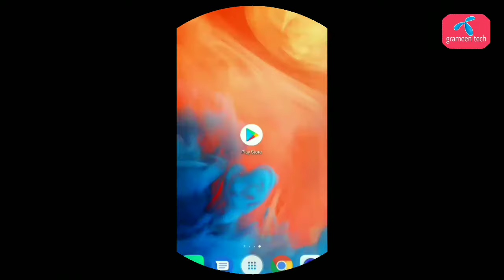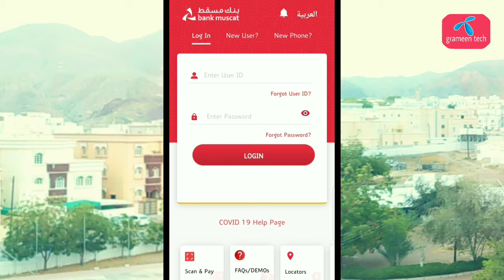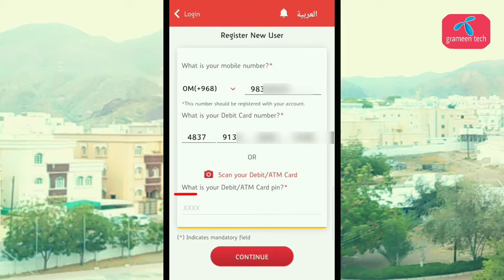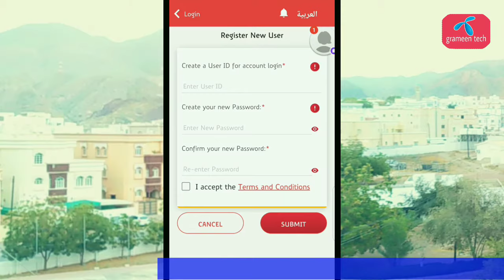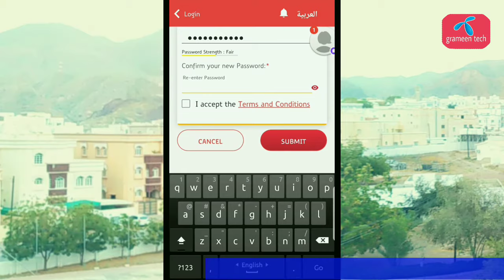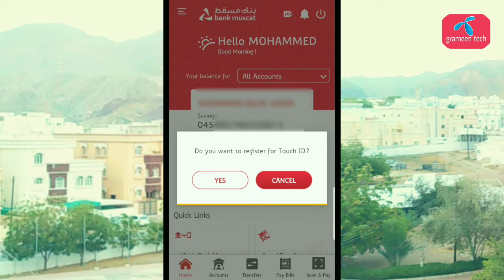Bank muscat | new user registration | Bank muscat mobile banking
Welcome to Grameen tech channel, I am Robiul hasan.

Today's video shows how to new user registration bank muscat mobile banking, hopefully watch the video from beginning to end and leave your valuable feedback in the comment box. and share the video with your friends. if you want then subscribe to the channel and stay with us.

आज का वीडियो दिखाता है कि बैंक मस्कट मोबाइल बैंकिंग उपयोगकर्ता को कैसे पंजीकृत किया जाए, उम्मीद है कि शुरुआत से अंत तक वीडियो देखें और अपनी बहुमूल्य प्रतिक्रिया कमेंट बॉक्स में छोड़ दें।

আজকের ভিডিওতে দেখানো হয়েছে কিভাবে ব্যাংক মাস্কাট মোবাইল ব্যাংকিং নতুন ভাবে ইউজার রেজিস্ট্রেশন করবেন, আশা করি ভিডিও শুরু থেকে শেষ পর্যন্ত দেখবেন এবং কমেন্ট বক্সে আপনার মূল্যবান মতামত জানাবেন এবং ভিডিওটি শেয়ার করে আপনার বন্ধুদের দেখার সূযোগ করে দিবেন, যদি ইচ্ছে হয় তাহলে চ্যানেলটি সাবস্ক্রাইব করে আমাদের সাথে থাকুন

©Allright materials by: grameen tech.